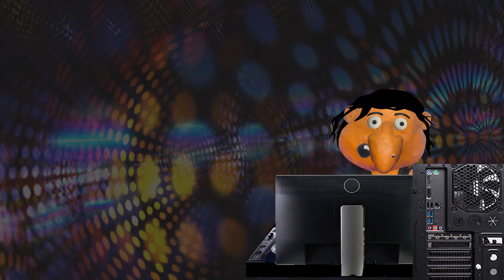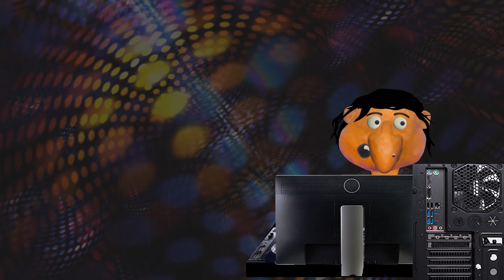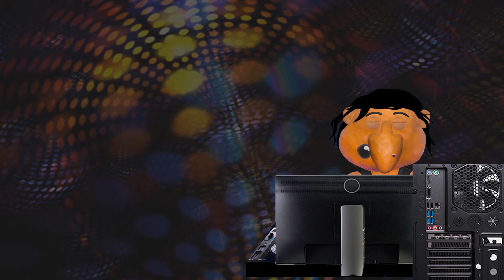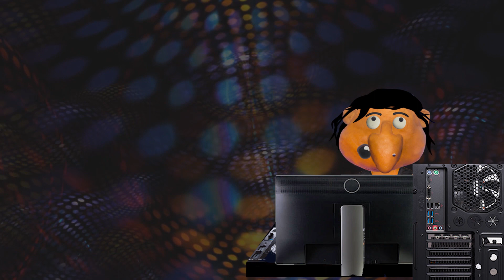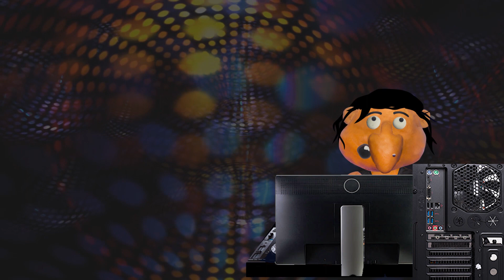BEST SOUND EFFECTS for VLOGGERS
computer, bell, buttons, click, windows sounds, cartoon voices, computer games, emails notify, etc. etc...